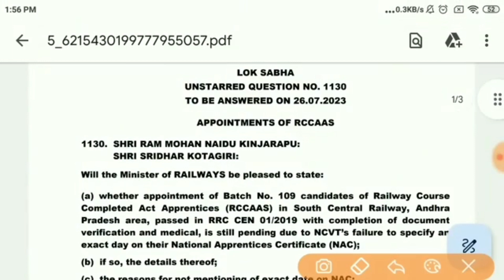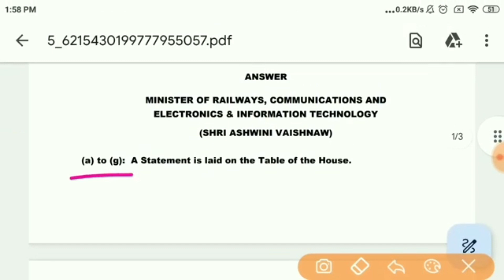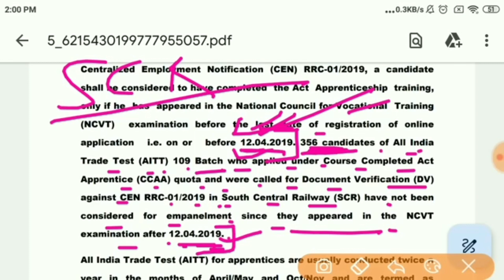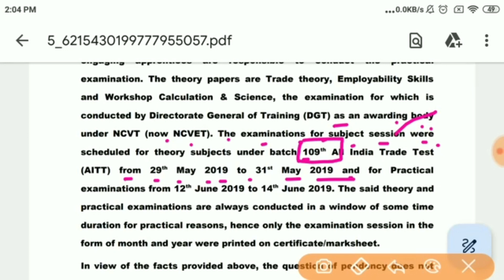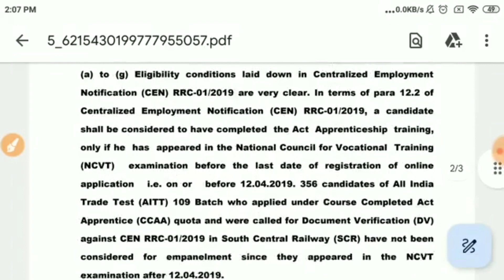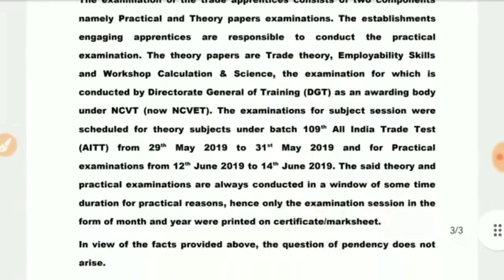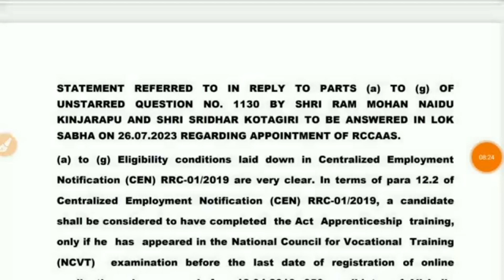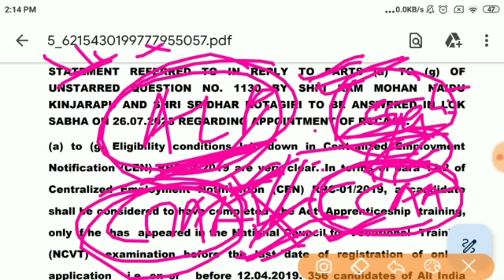रेलवे ALP नयी भर्ती 2023 // Ministry Of Railway की तरफ से Big Updates 🎁 / Aprenship / Normal